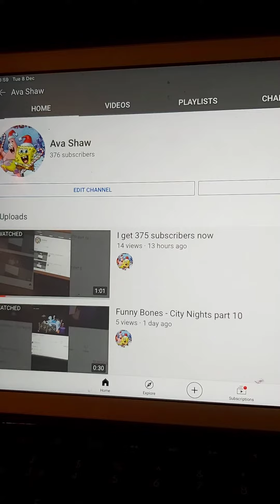I get 376 subscribers now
I get 376 subscribers now thank you for the support and 😊😊😊✌✌✌😊😊🎉